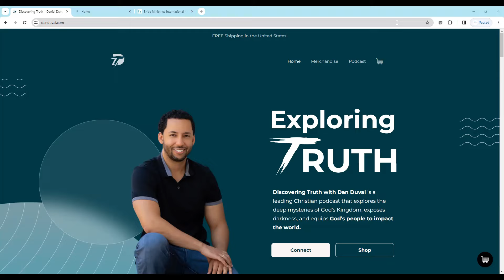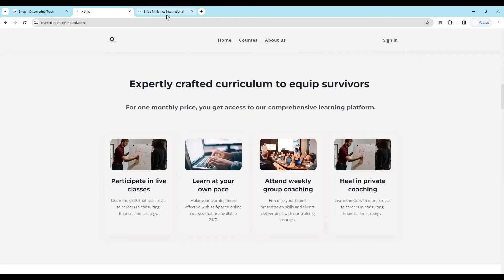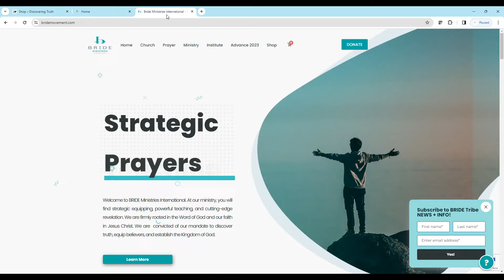Protecting Children from Predators with John DiGirolamo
Protecting Our Digital Futures: Safeguarding Children Online.

In this episode, John DiGirolamo sheds light on strategies for safeguarding children from online predators in today's digital age.

The discussion covers the tactics predators use, the impact of pornography on youth, and the importance of parental involvement in ensuring online safety. From monitoring children's online activities to fostering open dialogue.

John provides practical advice for parents navigating the complexities of internet safety.

Covered in this episode:

• Internet safety for children and teens.
•Online predators and pornography's impact on youth.
• Childhood sexualization and online predators.
• Parental controls and child safety in the digital age.
• Parenting in blended families with a focus on biblical values and strong marriages.
• Online predators and child exploitation.
• Parenting, safety, and technology in today's society.
• Internet safety for parents and children.

John DiGirolamo Book - It’s Not About the Predator: A Parent’s Guide to Internet & Social Media Safety

Now we ENCOURAGE you to do 4 QUICK THINGS!!

1. Sign up to be a podcast member

2. Be sure to check out and like our new Facebook